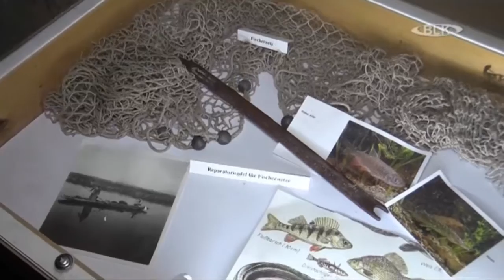Die Schönburg an der Saale Volker Kutzner Burgschänke Heimatverein Schönburg